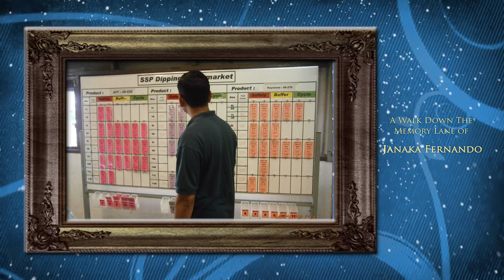Farewell - Mr Janaka Fernando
2nd project for Ansell group Sri Lnka .
Farewell party of Mr. Janaka Fernando

Scrip by :Devendra Geethani Jayawardane
Graphic & animation by : Ghinthaka Arambewala
Narration by : Tharkana Kulatunge